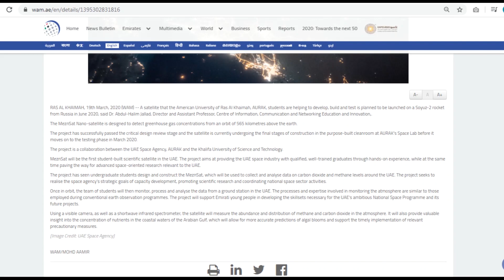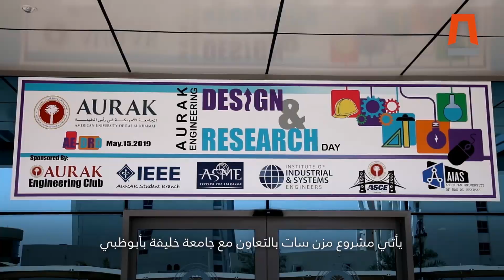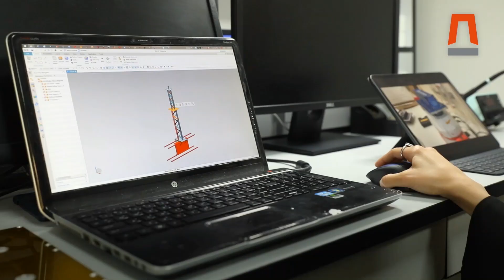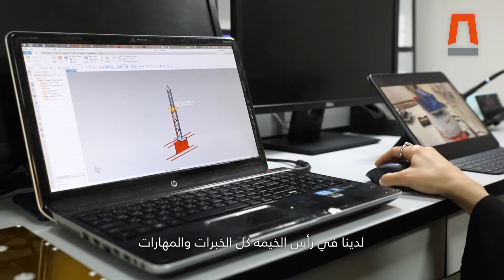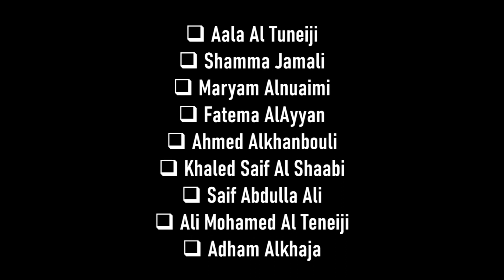AURAK Students Develop and Build Satellite